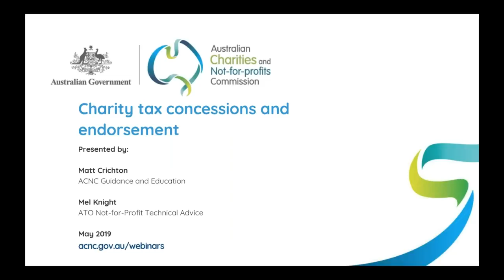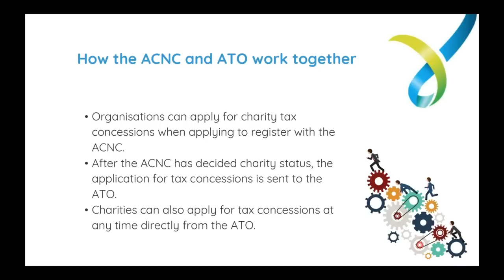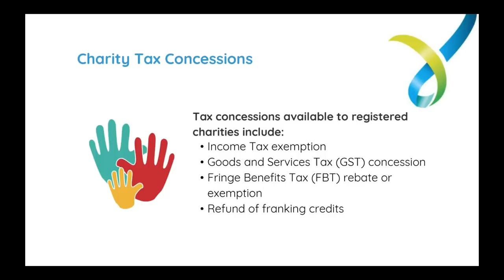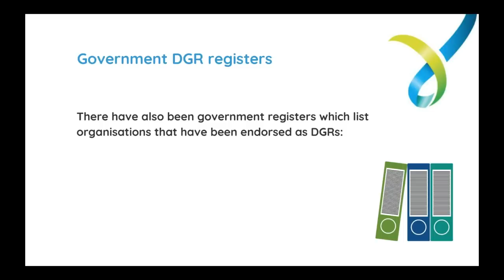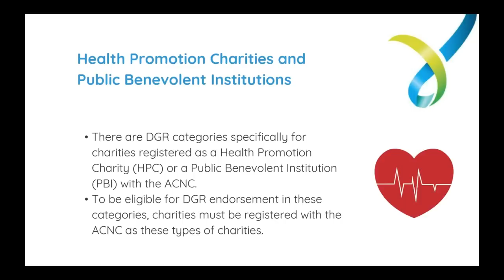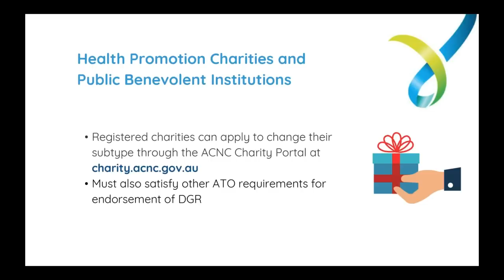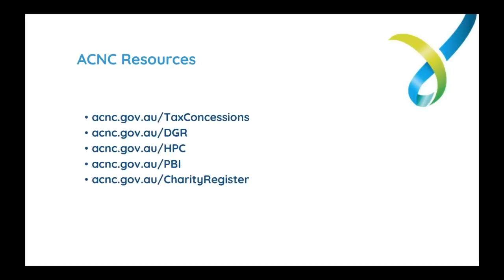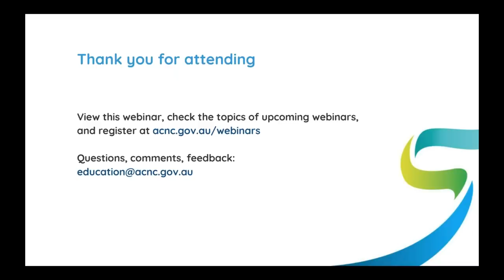Webinar - Charity tax concessions and endorsements - 23 May 2019